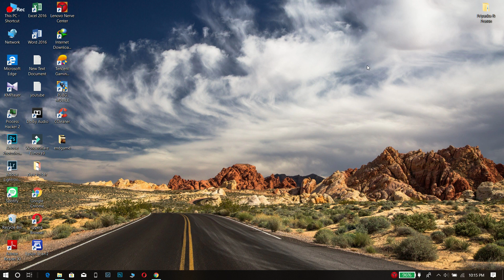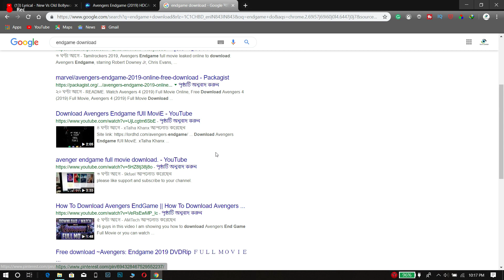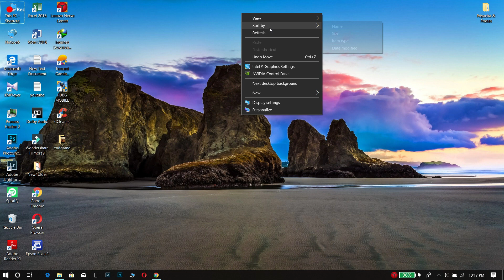Don't Play With Emotion !! don'tspoilendgame shame marvelfan ||SHARE IF YOU ARE A MARVEL FAN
Marvel movie and exactly avenger is an emotion of all marvel fan. So hey cheater scammer doesn't spoil this emotion. We are a marvel fan, not a joker .So please stop this. We need to top protect this type of content. Don't spoil Endgame. Make a move, make a choice.